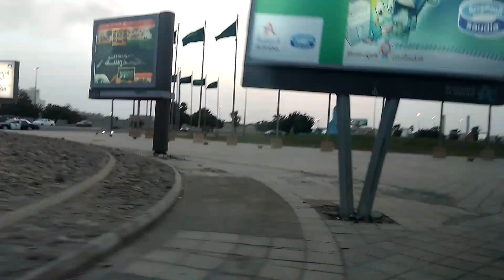Cara Mencintai Orang Yang Sedang Membuat Kita Marah dan Benci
UHJ Banjar   Berbagi
Deskrip Video
Cara Mencintai Orang Yang Tidak Kita Cintai
Mencintai Orang Yang Sedang Membuat Kita Marah dan Benci
1. Lihat keadaan Kita, lihat semua kekurangan yang Kita punya. Jangan hanya karena beberapa kelebihan yang kita punya, Kita jadi besar kepala dan menganggap Kita bisa dengan mudah mendapatkan yang lebih baik dari Dia. Memang, sebenarnya kita bisa mendapatkan yang lebih baik dari Dia, tapi kadang posisinya tidak seperti itu. Bisa saja Kita hanya jadi permainan, Kita hanya mendapat cinta sesaat, Tidak setia, atau mungkin kita harus menutupi kekurangan yang ada pada diri Kita, harus pura-pura. Yang lebih parah sering merasa cemburu bahkan sakit hati.
2. Lihat pengorbanan yang sudah Dia lakukan, apapun itu termasuk yang tidak memiliki efek langsung terhadap Kita. Misalnya saja janji ingin bertemu, Dia sudah berkorban waktu bahkan jarak yang cukup jauh. Sementara Kita hanya cukup menempuh jarak yang tidak terlalu jauh atau bahkan tidak sama sekali. Tentunya pertemuan itu saat kita ada waktu luang sementara Dia harus mengorbankan hal penting lain hanya untuk bertemu dengan Kita.

3. Kuatkan rasa kasihan Kamu. Mungkin dengan melihat keadaan Dia yang tidak begitu bagus, masa lalunya, atau bisa juga keinginan-keinginan Dia yang belum bisa terlaksana. Kita bukan orang yang kejam, kita punya perasaan. Jangan sampai Dia hancur hanya karena harapan dan cintanya yang terlalu besar terhadap diri Kita tidak sampai dengan baik.

4. Pikirkan kenyamanan jangka panjang. Mungkin saat ini Dia posesif, sering membuat Kita merasa tidak nyaman, banyak bertanya, dll. Akan tetapi jika sudah jadi keluarga, Orang seperti inilah yang bisa memberi ketenangan. Sudah jelas-jelas posisinya Dia yang mencintai Kamu, sudah pasti Dia akan mengorbankan bahkan menyerahkan hidupnya untuk Kamu nantinya. Berakit-rakit kehulu berenang ketepian, biarkan Dia banyak tanya karena suatu saat Dia akan kehabisan hal untuk ditanyakan, biarkan dia tahu keadaan Kamu karena suatu saat Dia bisa membantu saat keadaanmu buruk.

5. Lihat keuntungannya. Mungkin sedikit sadis jika kita salah dalam menilai hal ini. Keuntungan yang dimaksud adalah kebaikan yang Kita dapat dari keadaan ini. Jujur saja, Orang yang berada diposisi dicintai, akan banyak mendapatkan banyak keuntungan dari orang yang mencintai. Akan tetap terjadi meskipun Kita hanya butuh "ADA" untuk dirinya saja tanpa pengorbanan yang berarti.

Saat Kita dicintai, Dia bisa ada bukan hanya saat senang, saat susah pun Dia bisa tetap setia menemani, bisa menjadi pendengar yang baik, mau mengerti keadaanmu yang buruk, dan yang pasti mau menerima Kamu dengan segala kekurangan yang ada. Kamu tidak akan ditendang saat dalam posisi terburuk, yang ada justru Dia membantumu untuk keluar dari kondisi buruk tersebut. Dia adalah tiang yang bisa jadi sandaran buatmu. Cintailah Dia seperti Dia mencintaimu.

Cara Mencitai Orang Yang Sedang Memmbuat Kita Marah dan Benci,
cara agar bisa mencintai orang yang tidak kita cintai,

Hoby, Penelusuran,
Elektronika, Teknologi,